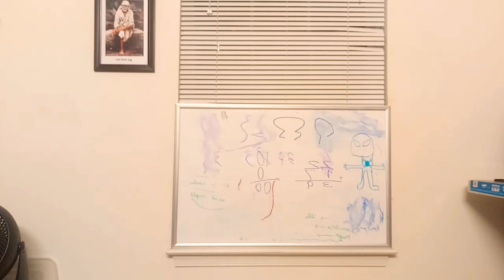WE WISH YOU A MERRY CHRISTMAS 🎄